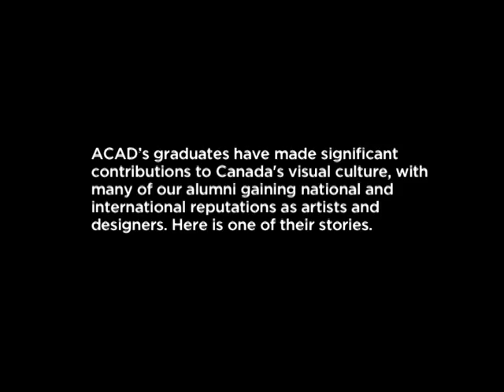AUArts Alumni Video - Bee Kingdom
AUArts graduates have made significant contributions to Canada's visual culture, with many of our alumni gaining national and international reputations as artists and designers. Here is one of their stories.